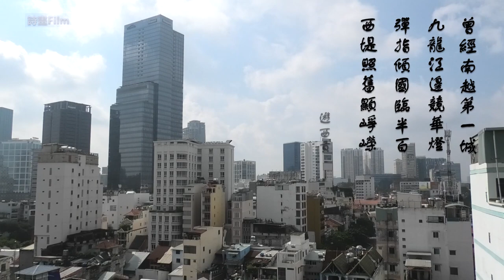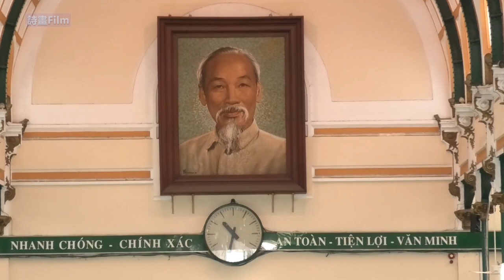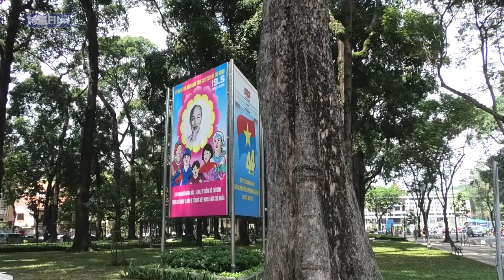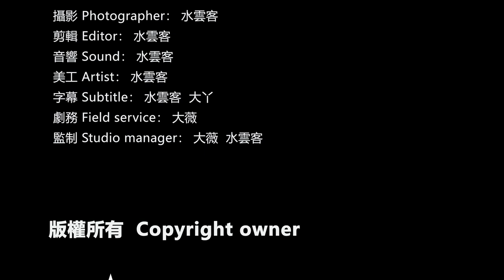《越南胡誌明風光》越南最大城市華人眾多，胡誌明自由行深度體驗，景點打卡和解饞的海鮮大排檔。湄公河畔、西貢聖母院、中心郵政局、歐式歌劇院、統一宮。。。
本片展示的是越南最大城市胡誌明的風景。內容包括了湄公河畔、西貢聖母院、中心郵政局、歐式歌劇院和統壹宮等著名景點，還有海鮮大排檔裏誘人的美味。歡迎觀看！下面是影片中出現的詩詞：

曾经南越第一城，九龙江边竞华灯。弹指倾国临半百，西堤照旧显峥嵘。

                                                                                                    七绝·游西贡